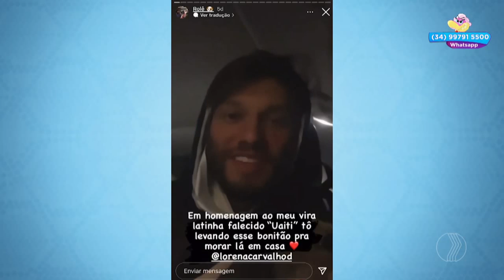Lucas Lucco adota cachorro que estava em posto de Uberaba - A HORA DA VENENOSA MINAS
O cantor Lucas Lucco decidiu aumentar a família, mas calma que ainda não é um outro bebê que tá chegando por aí. É um cachorro que o cantor adotou diretamente de Uberaba.